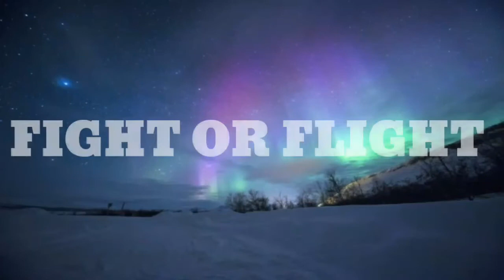[ No copyright background music ] " FIGHT OR FLIGHT " by : Ethan Meixsell